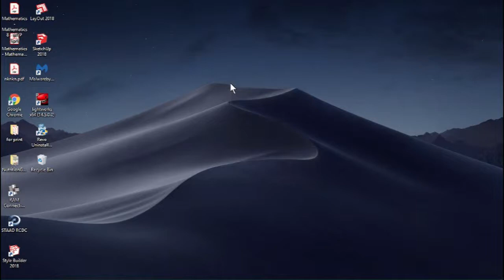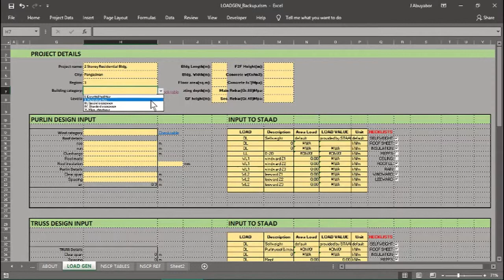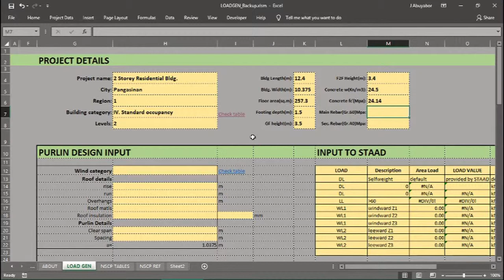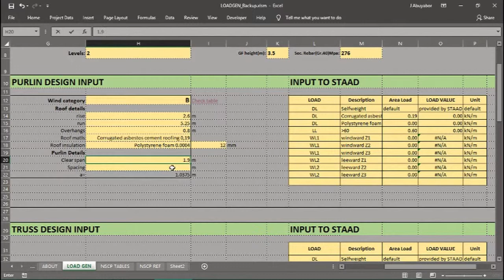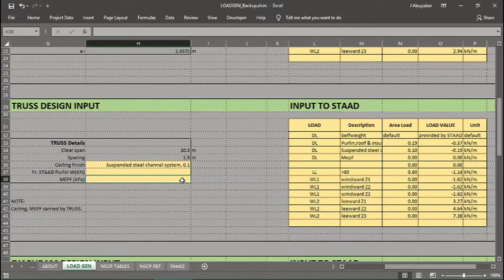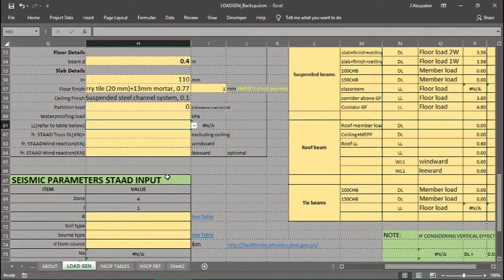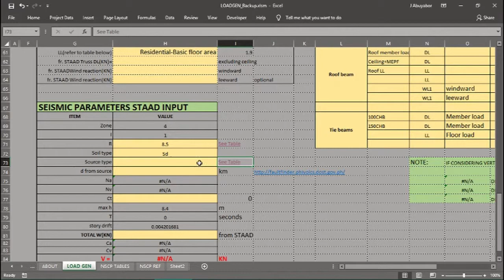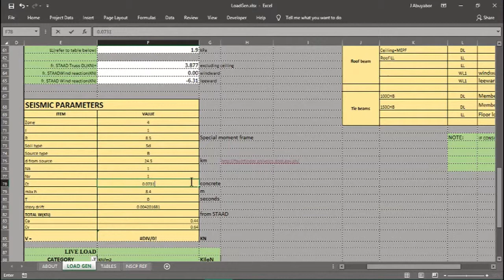STAAD PRO - Load generation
This is a tutorial/guide for designing 2Storey Residential Building using STAAD PRO and STAAD RCDC.

PART 2a: LOAD GENERATION
PART 3: BEAM ANALYSIS RCDC
PART 4: SLAB ANALYSIS RCDC
PART 5: COLUMN ANALYSIS RCDC
PART 6: FOUNDATION FOOTING ANALYSIS RCDC